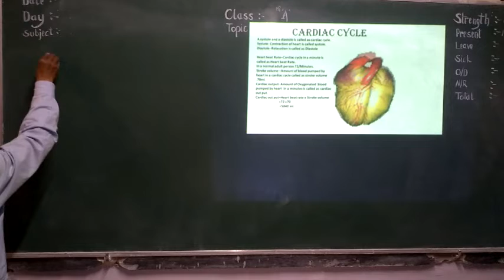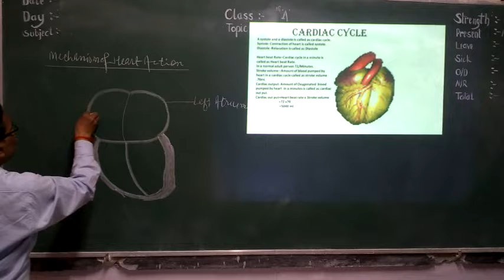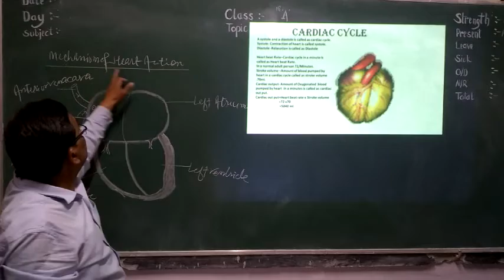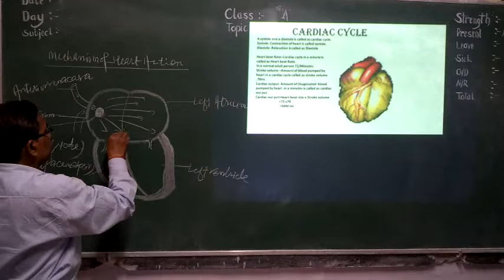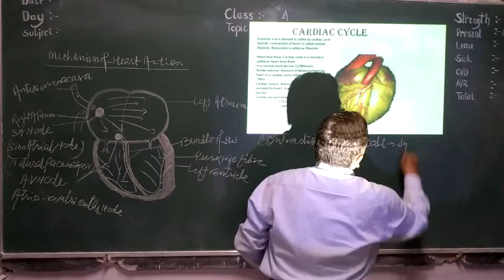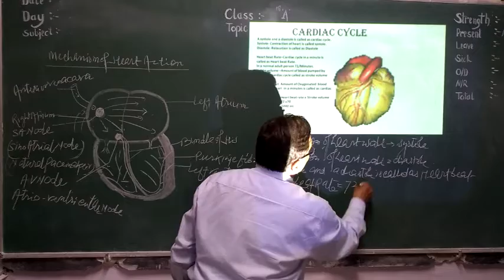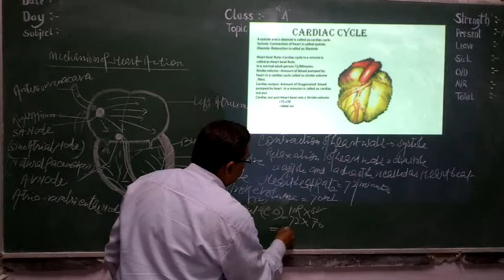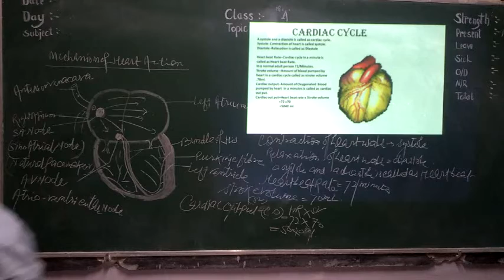Biology -Mechanism of Working of Heart.for X,XI,NTSE,NEET&Other EXAMS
An Explanation about Mechanism of Working of Heart.
Dear Students Good morning to all of you.
Hard work,Selfdiscipline,Determination,Dedication to achieve goal of life, Faith in God and yourself is the key of grand success.
This is my youtube Channel for Biology topic of IX,X,XI&XII.Lecture Video are very useful for students of CBSE So share it to your friends who are studying and preparing for NTSE ,NEET,KVPY,NEST &Other Competitive Examinations.
Bio Sir.JNV